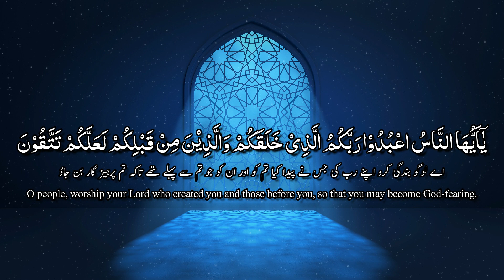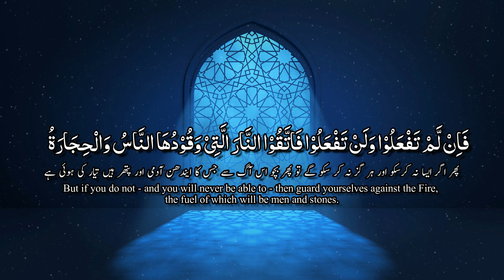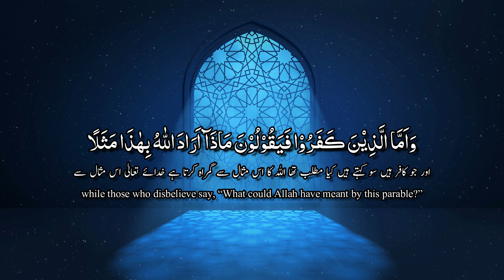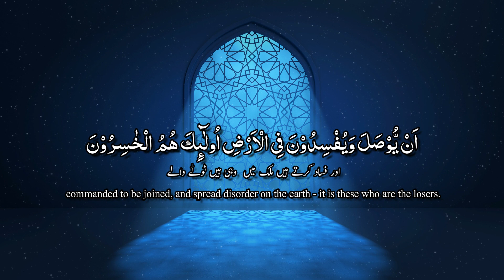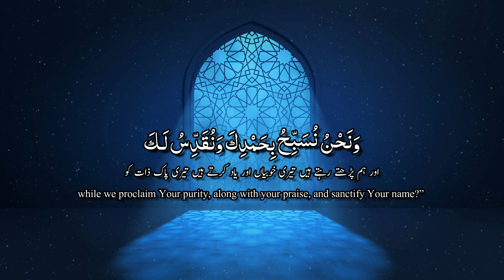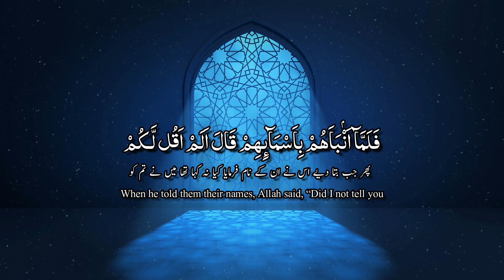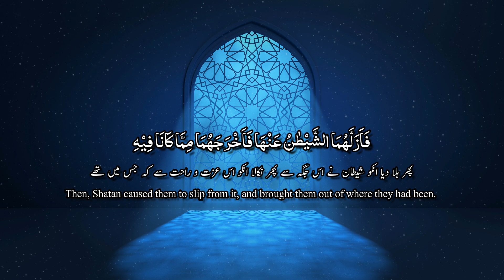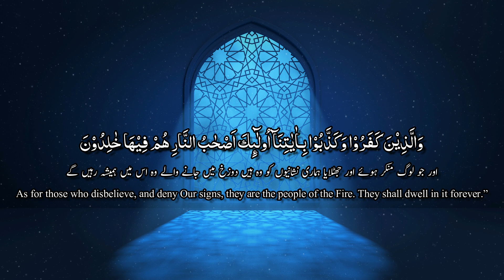Surah Al-Baqarah ( Ayah 20-39 )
📖 About Us:
At Qari Ubaid Ur Rahman Zia, we are dedicated to sharing the beauty and wisdom of the Quran with the world. Our mission is to provide you with authentic Quranic recitations, accompanied by insightful descriptions that help you understand the profound teachings of the Quran.

🎤 Quran Recitations:
Immerse yourself in the melodious recitations of the Quran by talented and knowledgeable Qaris (reciters) who have mastered the art of Tajweed, ensuring the correct pronunciation and articulation of every word.

📜 Quranic Explanations:
In each video, we provide a comprehensive explanation of the Surahs and Ayat being recited, exploring their historical context, significance, and lessons they offer for our lives today. Our goal is to make the Quran accessible to everyone, regardless of their level of knowledge.

🌟 Why Choose Qari Ubaid Ur Rahman Zia?

High-quality recitations that touch the heart.
In-depth explanations to enhance your understanding.
Regular uploads to keep you connected to the Quranic message.
A welcoming community of learners and seekers of knowledge.
We look forward to sharing the wisdom and beauty of the Quran with you.

Thank you for choosing "Qari Ubaid Ur Rahman Zia" as your source for Quranic inspiration. Together, let's deepen our understanding of the Quran and its timeless guidance."